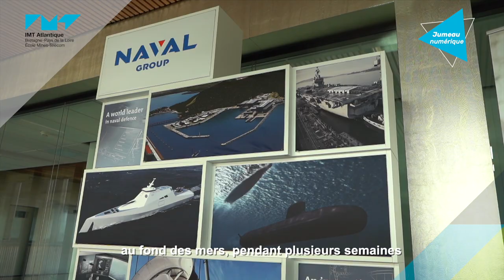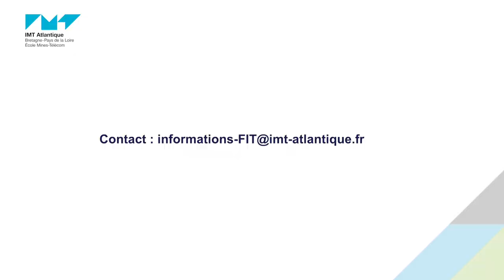Le jumeau numérique, un enjeu de la « Transformation Digitale des Systèmes Industriels »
90 secondes pour découvrir le regard de grands acteurs du monde de l'entreprise et de l'innovation sur les enjeux de l'industrie 4.0 .
Une série de pitchs d'entreprises engagées dans la co-construction de « Transformation Digitale des Systèmes Industriels », la nouvelle Formation par apprentissage d’IMT Atlantique en partenariat avec l'ITII Pays de la Loire.

Cette semaine : « Jumeau numérique » par Stéphane KLEIN, Directeur programme Usine du Futur, Naval Group

EN SAVOIR PLUS :
■ Un projet apprentissage dans le cadre de cette nouvelle formation ?

■  Un complément d’information sur cette nouvelle formation ?

■  Les autres formations par apprentissage d’IMT Atlantique ?

■  Les liens École / Entreprise, les partenariats, les stages en entreprises et temps de rencontre Étudiants/Entreprises